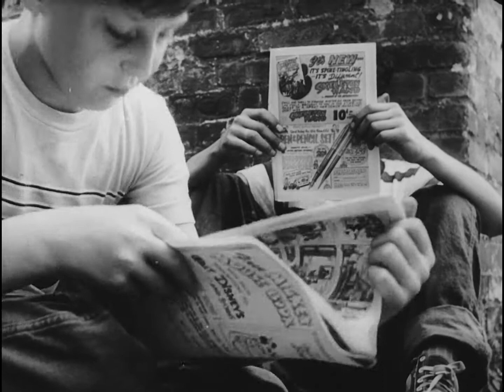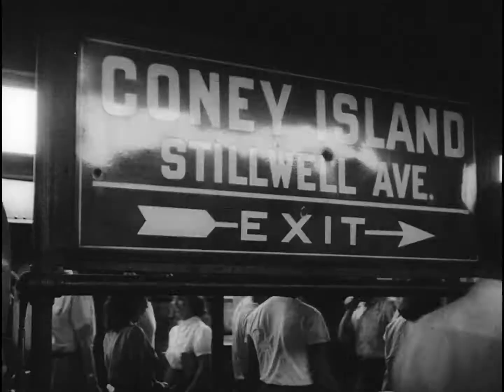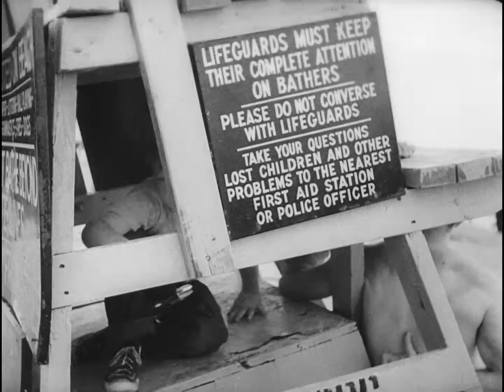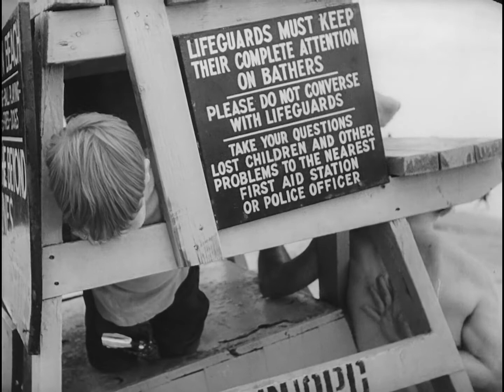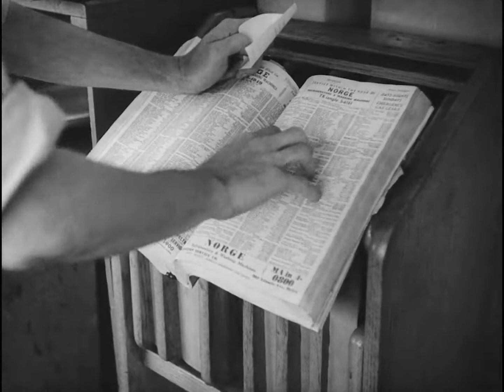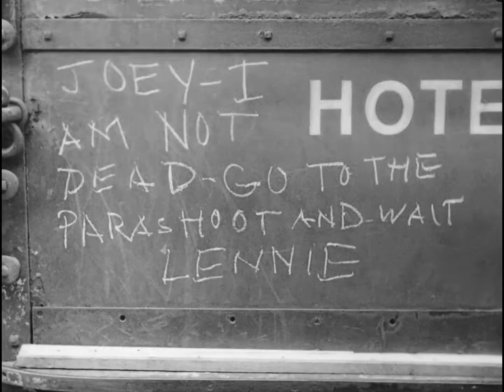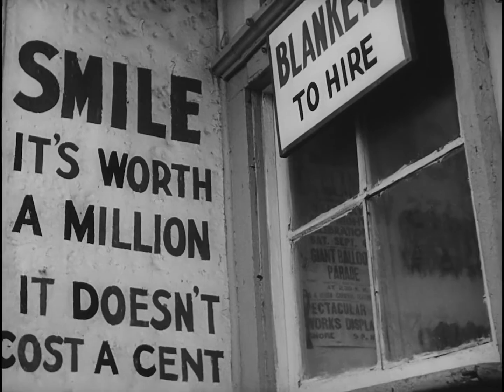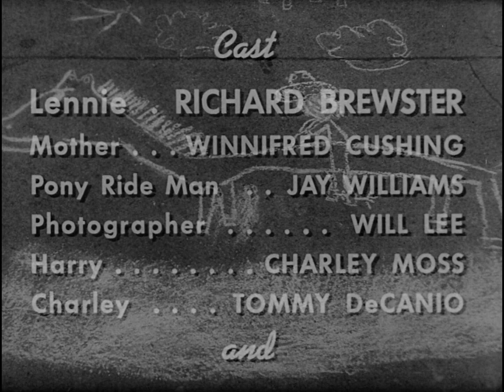Little Fugitive (1953)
Wonderful little film about a little person who, while playing with his older brother, mistakenly believes he has accidentally kills him. So he runs away to Coney Island.

This film supposedly influenced the French New Wave and is considered by modern-day critics to be a landmark film because of its naturalistic style and groundbreaking use of nonprofessional actors in lead roles.